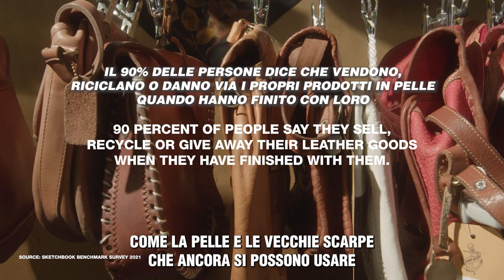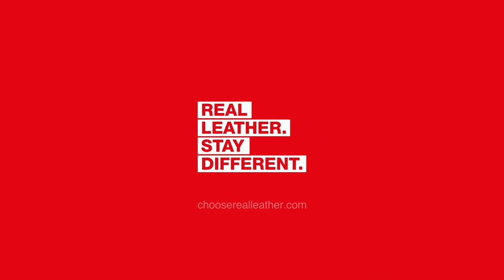DOCUMENTARIO REWIND - EPISODIO 2: MODA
Questo episodio del documentario Rewind esamina l'impatto del fast fashion e il costo ambientale dei tessuti sintetici derivati dal petrolio, sottolineando come una lunga durata di vestiti e accessori può interrompere questo ciclo dannoso.

DOCUMENTARIO REWIND
L'impatto della pelle sull'ambiente: buono o cattivo?
Ed è così semplice?
Realizzato per fornire un po' di equilibrio nell'infuocato dibattito sull'uso della nostra terra, sul fast fashion e sul nostro futuro, Rewind è un nuovo documentario a episodi. Per gentile concessione del pluripremiato regista di The Wine Show e Blue Juice, Carl Prechezer, e finanziato dalla campagna “Real Leather. Stay Different.” di LHCA (Leather and Hide Council of America), sostiene l'utilizzo della pelle come sottoprodotto sostenibile dell’industria della carne e dei latticini e come strumento per interrompere il ciclo del fast fashion.
Il messaggio è semplice. Attraverso un “riavvolgimento” (“Rewind” in inglese), cioè a uno sguardo indietro, a come gestivamo la terra e usavamo i suoi prodotti, possiamo iniziare a invertire i danni causati ai nostri terreni dall'agricoltura intensiva e fornire un'alternativa naturale ai materiali sintetici (cioè le finte “pelli”), che sono a base di plastica e quindi inquinano il nostro pianeta.
In quattro episodi di cinque minuti (“Farming/Allevamento”, “Fashion/Moda”, “Food/Cibo” e “Future/Futuro”), Rewind raccoglie i pensieri di chef e conciatori, scienziati ed operatori della moda, ONG e ambientalisti - e attinge a informazioni e ricerche da diverse fonti (dalle Nazioni Unite a BP). Il risultato è un interessante mix di dati concreti e prospettive personali, che sfida alcuni attuali luoghi comuni su cosa dovremmo mangiare o indossare e su cosa significano le nostre scelte per il nostro pianeta. Non possiamo riavvolgere la storia, ma possiamo plasmare il nostro futuro.
Il risultato: la pelle e altri tessuti naturali hanno un ruolo fondamentale da svolgere in un futuro della moda sostenibile, il che significa allontanare l'industria dalla sua dipendenza dai combustibili fossili. E l'industria agricola, che fornisce materiali e tessuti, deve essere gestita in modo efficiente e sostenibile se vogliamo non solo vestire, ma anche nutrire il pianeta.